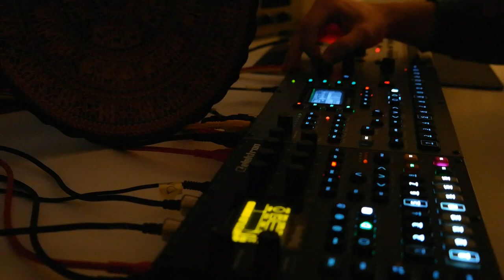House Music | With Elektron Octatrack, Digitone, Machinedrum and a Plate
Funky House Music With Elektron Octatrack MKII, Digitone, Machinedrum sps-1 uw+ MKII
and a plate